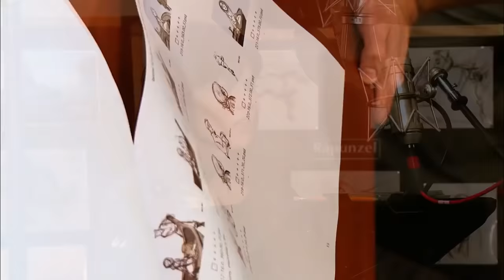Walt Disney - Making of Tangled (Recording Sessions)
Walt Disney - Making of Tangled (I See The Light Studio Version)